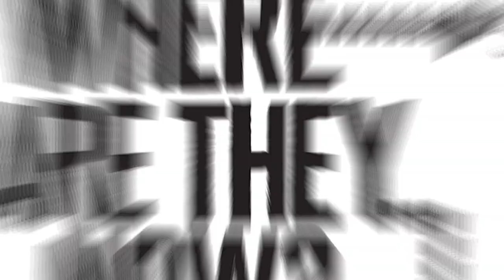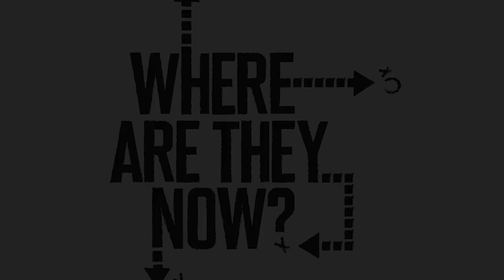Manti Te'o | Where Are They Now? | Sports Illustrated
Manti Te'o played college football at Notre Dame, where he was an All-American and received eight national awards. He was drafted by the San Diego Chargers in the second round of the 2013 NFL Draft and played for several teams throughout his NFL career. What is Manti Te'o up to these days?